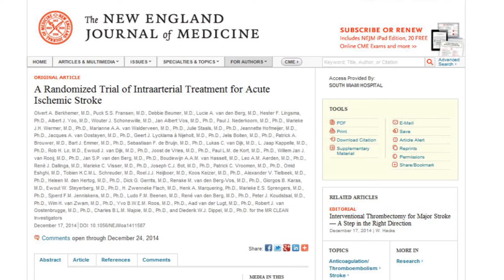Watch Now: Great News For Stroke Patients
Guilherme Dabus, M.D. and Italo Linfante, M.D., of the Baptist Health Neuroscience Center discuss the findings of a new study that offers positive news for stroke patients.

[Transcript]

[Doctors preparing for surgery]
Guilherme Dabus:
This could just show that there's a clear benefit of patients that present with acute stroke and have a large vessel occlusion in their brain, to have interventional and vascular treatment in the modern era. We can go up there, pull up the clot and patients have clear greater chance of being totally independent at three months, compared to the ones that only have IVTP or the [inaudible 00:00:25].
[Interviewing of Doctor]
Italo Linfante:
And finally, we have a scientific groove that this treatment could really make a tremendous difference on the life of these patients. For patients, it's great news. We know now that someone has a stroke from an occlusion of a large vessel in the brain, if they go to the right hospital in a timely fashion, we can really save their life and give them a life without disabilities. As an endovascular procedure, you access the femoral artery like the cardiologist do for a heart attack. And instead of reaching the heart, you move to the brain and we remove the occlusion of the artery, responsible for the patients [inaudible 00:01:11].

[End Transcript]